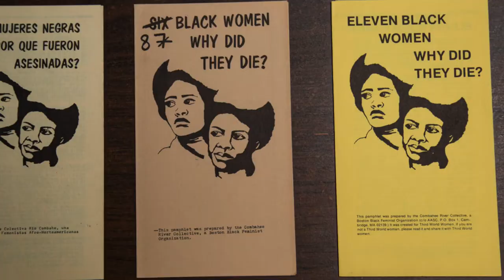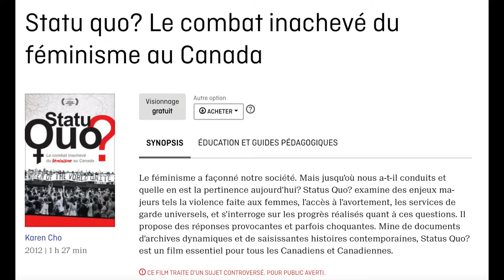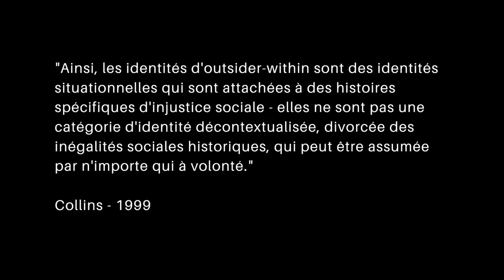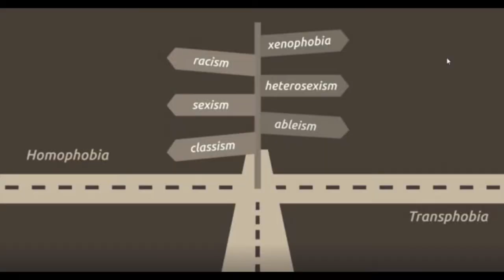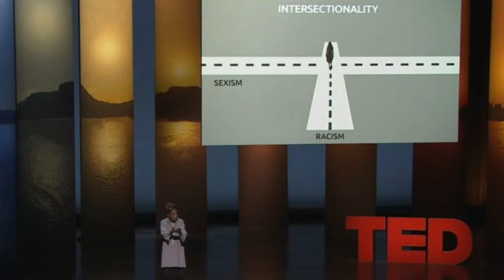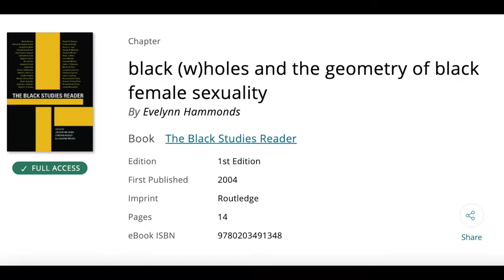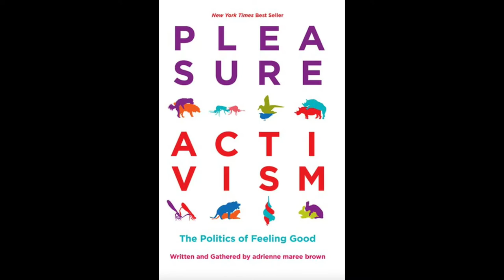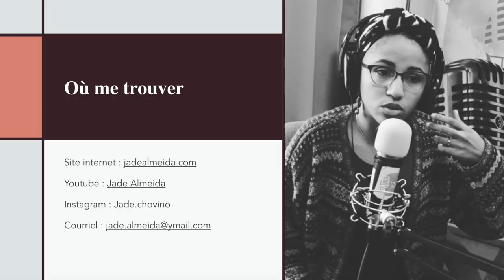Introduction au black feminism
Bibliographie

Bilge, S. (2015). Le blanchiment de l’intersectionnalité.

Crenshaw Kimberlé (1991), Cartographie des marges : Intersectionnalité, politiques de
l’identité et violences contre les femmes de couleur, Cahiers du genre, n°39, 2005.

Patricia Hill Collins, 2016, « Chapitre 4. Nounous, matriarches et autres archétypes normatifs» dans La pensée féminsite noire, Montréal, Remue-ménage, p113-173.

Combahee River Collective (2006 [1977]). Déclaration de Combahee River Collective, Cahiers du CEDREF n°14, p. 53-67.

Kiesling, E. (2017). The Missing Colors of the Rainbow: Black Queer Resistance.

Ferguson, R. A. (2004). Aberrations in Black: Toward a queer of color critique. Minneapolis (Minn.: University of Minnesota Press.

Podcast Fort et Libre - Le programme de recrutement de domestiques antillaises :
Prendre soin d’une nation

Podcast _ kiff ta race _ Nos enfants à rude école

Smith, A. L. (2019) Theorizing Black Girlhood. In The black girlhood studies collection.
(Halliday, A. S. (Ed.). Women's Press, an imprint of CSP Books Inc.

Inhale Exhale 2021 Opener : Radical Pleasure with Ericka Hart

Lorde, Audre, Sister Outsider. Essais et propos d’Audre Lorde sur la poésie, l’érotisme, le racisme, le sexisme…, Genève et Laval, Éd. Mamamélis et Éd. Trois, 2003.

bell hooks and Kevin Powell: Black Masculinity, Threat or Threatened

Moore, D. L. (2018). Black Radical Love: A Practice. Public Integrity. 20:4, 325-328.

Nash, J.C. (2012). Theorizing pleasure: New directions in black feminist studies. Feminist Studies 38(2): 507–515.

Walker, Alice. “In Search of Our Mothers’ Garden,”

Audrey Lorde’s “The Master’s Tools Will Never Dismantle The Master’s House”

Angela Davis’ “Women, Race and Class: The Approaching Obsolescence of Housework: A Working-Class Perspective” (1981)

Sojourner Truth’s speech “Ain’t I A Woman” (1851)

Dorothy E. Roberts’ “Racism and Patriarchy in the Meaning of Motherhood” (1993)

Ida B. Wells’ “Lynch Law in America” (1900)

bell hooks - De la marge au centre

Moya Bailey and Izetta Autumn Mobley’s Work in the Intersections: A Black Feminist Disability Framework (2018)

Des ressources et de liens pour aller plus loin sur le sujet se trouvent sur le site internet